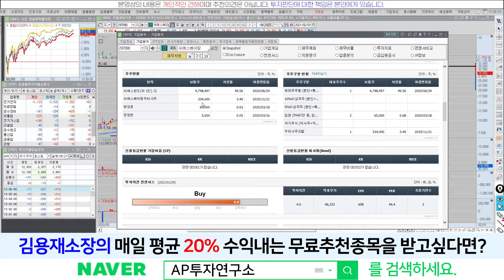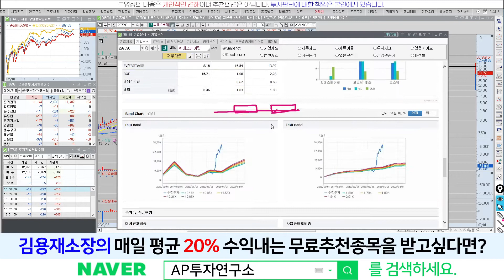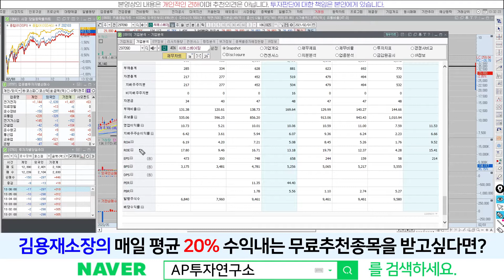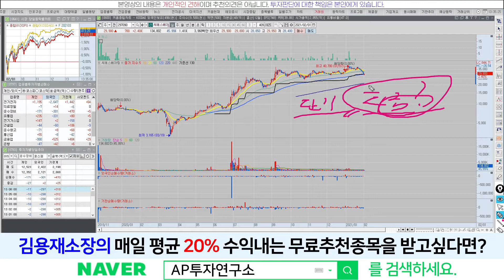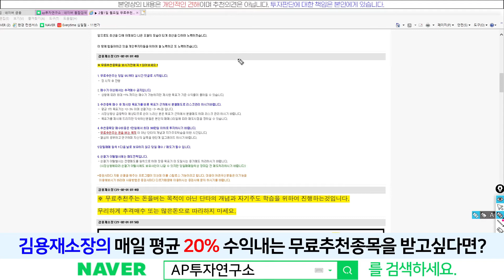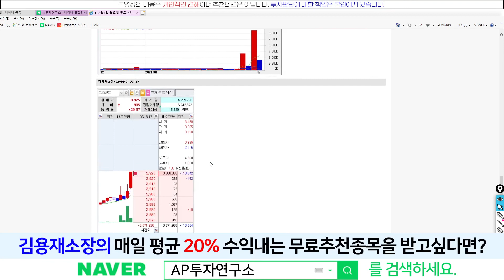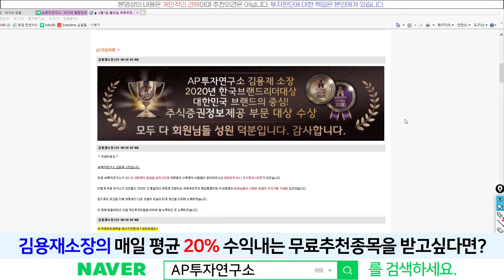씨에스베어링(256840) - 바이든 부양책 ''제동'' 현재상황?